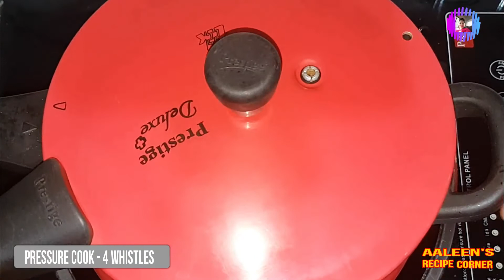10 मिनट में चिकन करी तैयार करें | Chicken Curry Recipe - with Coconut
QUICK & Easy SEHRI RECIPE: Chicken Curry with Coconut in 10 mins | Suhoor Dish | Ramadan Dinner Dish, CHICKEN STEW RECIPE | HEALTHY CHICKEN STEW | CHICKEN STEW CURRY RECIPE
10 मिनट में चिकन करी तैयार करें, चिकन तैयार करने का सबसे आसान तरीका

The easiest and the quickest chicken recipe with coconut based gravy is perfect to make for Sehri or for Ramadan dinner.

Thank u and have a great day

Related Searched for Dal Chicken :AaleenRecipeCorner